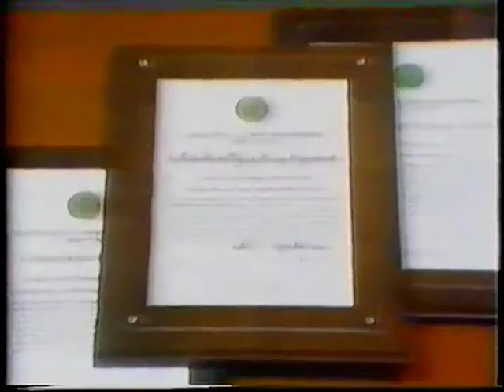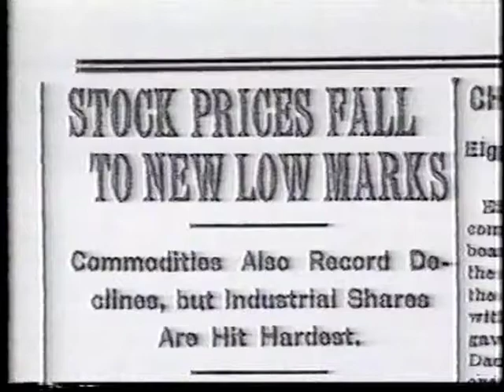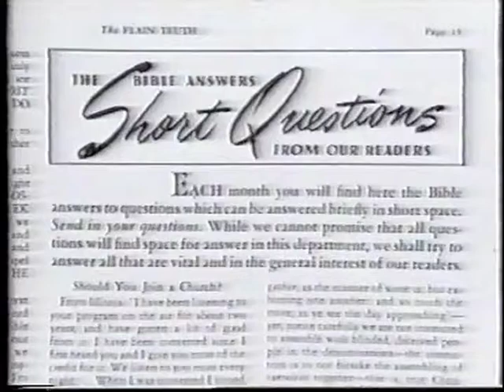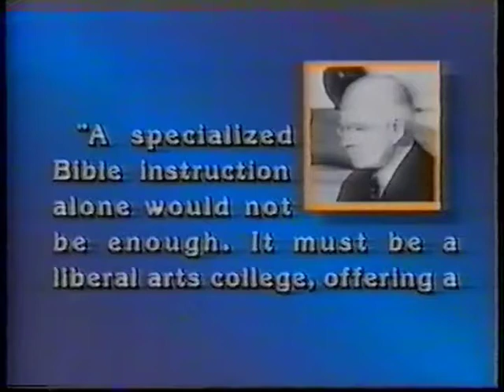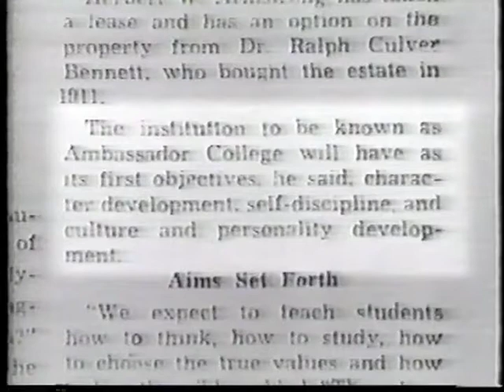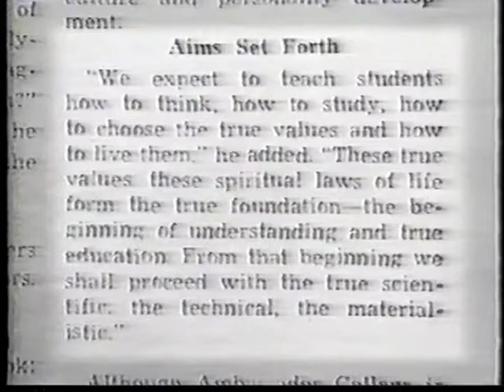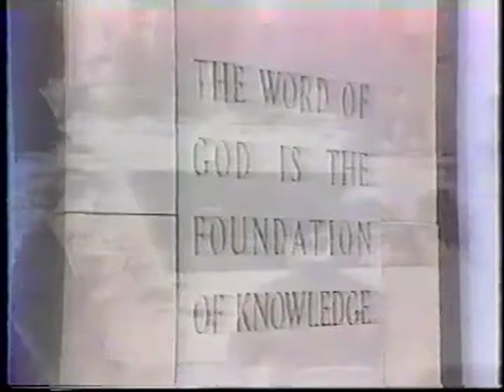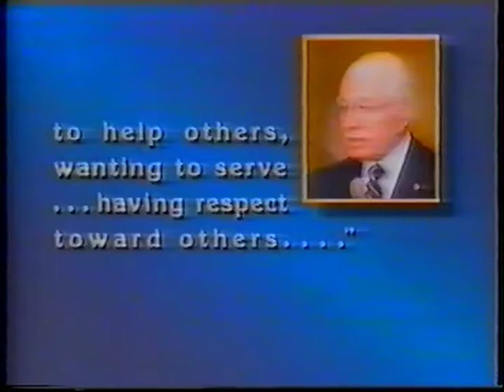Ambassador College 40th Anniversary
Ambassador College was a liberal arts college run by the Worldwide Church of God. The college was established in 1947 in Pasadena, California, by Mr. Herbert W. Armstrong.

The presentation above was shown to members of the Worldwide Church of God in 1987 to commemorate the 40th Anniversary of Ambassador College.